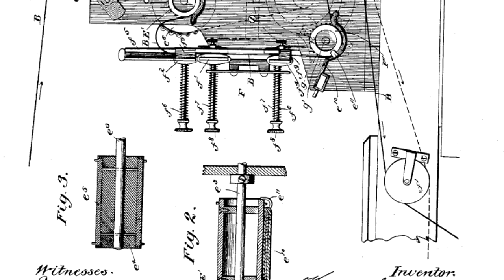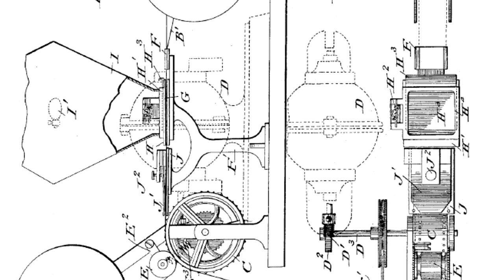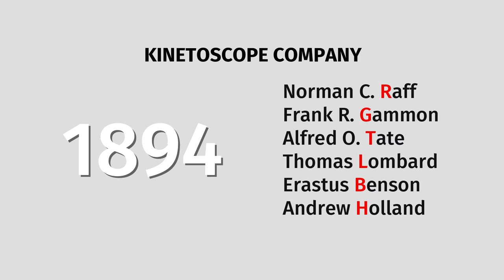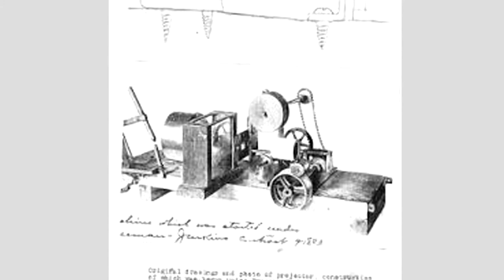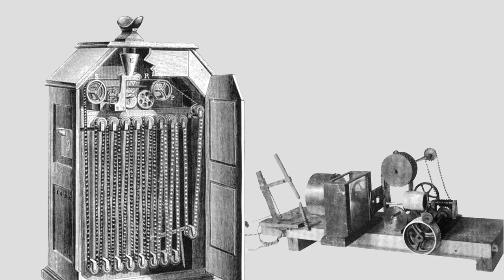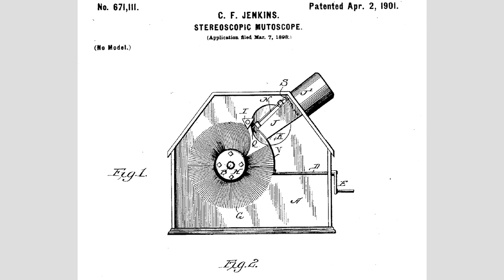Фантоскоп, Витаскоп | Томас Армат, Чарльз Дженкинс (Armat, Jenkins, Phantoscope, Vitascope) | ИК #13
Серия роликов о рождении кинематографа, часть 13. Томас Армат (Thomas J. Armat) и Чарльз Френсис Дженкинс (Charles Francis Jenkins) познакомившись еще в электротехнической школе объединились, чтобы вместе работать над новым кинопроектором, который получил название фантоскоп (Phantoscope) или фантаскоп (Phantascope). Однако из-за спора за права на изобретение, они разошлись.

Томас Армат продал права на фантоскоп Норману Раффу (Norman C. Raff) и Фрэнку Гаммону (Frank R. Gammon), дистрибьюторам кинетоскопов Томаса Эдисона (Thomas A. Edison). Рафф и Гаммон опасаясь провала, предложили переименовать проектор в витаскоп (Vitascope) и представить его, как новое изобретение Эдисона.